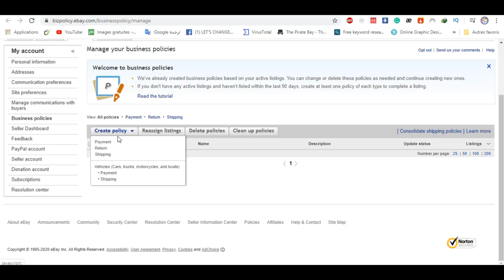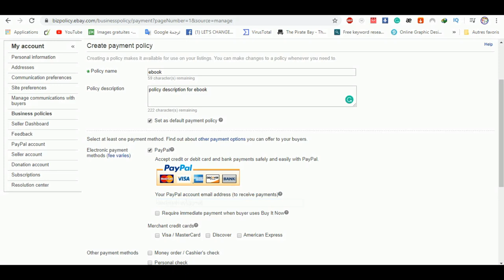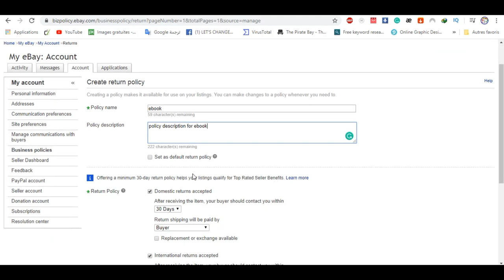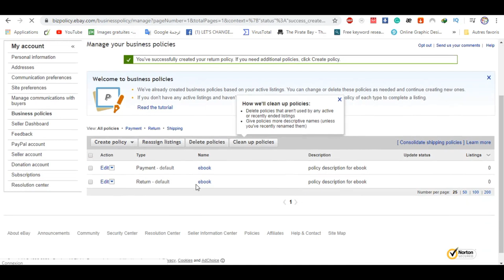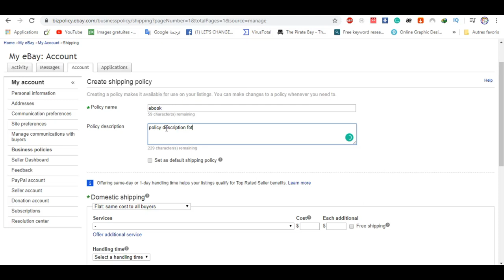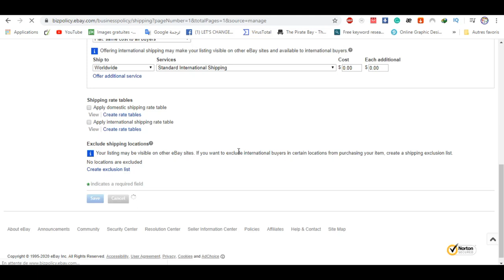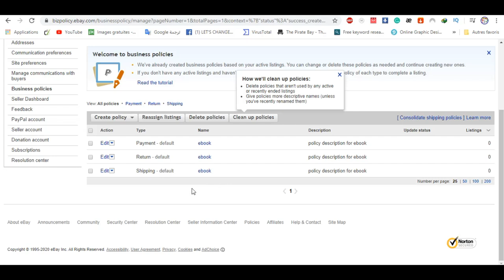ضبط إعدادات حساب ايباي (business policy ebay) لتجنب المشاكل مع المشترين و إغلاق الحساب.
ضبط إعدادات حساب ابي .هذه الخطوط أساسية قبل بدء العمل على ايباي لتجنب إغلاق حساب ايباي و بدء البيع بطريقة صحيحة وكذلك لتجنب فتح نزاعات و مشاكل مع المشترين ...لذلك أخي الكريم تابع   الفيديو و طبق  خطوطة  ب  خطوطة
 Business Policy حل مشكل عدم ظهور سياسة الشحن وإعداد سياسة الشحن بطريقة
Business Policy (link) :

20 طريقة مربحة (تُحقِّق بين 100$ و آلاف الدولارات):
بيع_كورس__ دورة تعليمية
تأجير_غرفة_و جزء_من_منزلك.